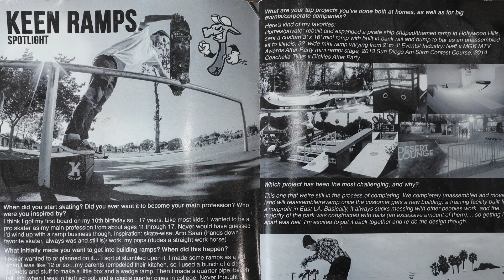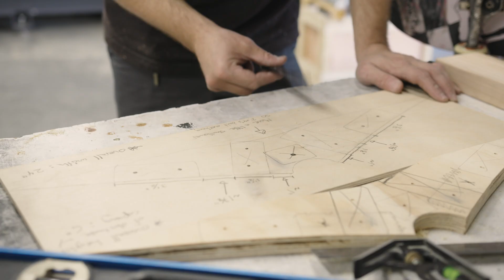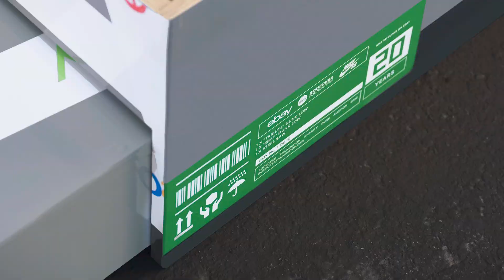Past Customer Used CNC Router to Make NIKE BOX? Keen Ramps x Laguna Tools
We had some time to sit down with Corey Keen, owner of Keen Ramps, to discuss their origin story and how our Laguna CNC Router has helped shape them into the skate ramp manufacturing shop they are today. Tune in to see how Keen Ramps has fully utilized their Laguna Tools CNC machinery to make awesome projects, such as these 1-of-1 custom Nike SB and eBay skate boxes benefitting the Bodecker Foundation and more.

Explore the C|Flux: 3 Dust Collection System